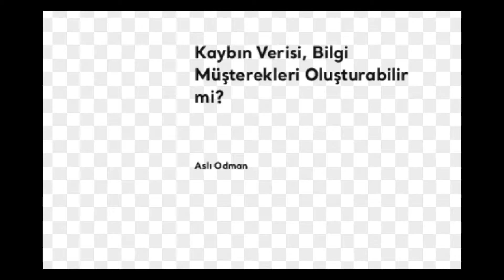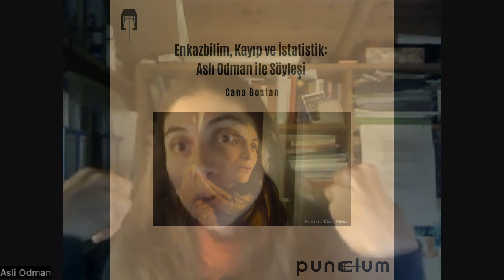Fragman// Enkazbilim, Kayıp ve İstatistik: Aslı Odman ile Söyleşi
Akademisyen ve İSİG Meclisi üyesi Aslı Odman ile iş cinayetleri, ev işçiliğinin görünmezliği, tanınmayan kadın emeği, işçi sağlığı ve enkazbilim özelinde sosyal bilimlerin kurumsal pratiğinin eleştirisi üzerine gerçekleştirdiğimiz söyleşi yakında Radyo Punctum'da.

(Moderatör: Cana Bostan)